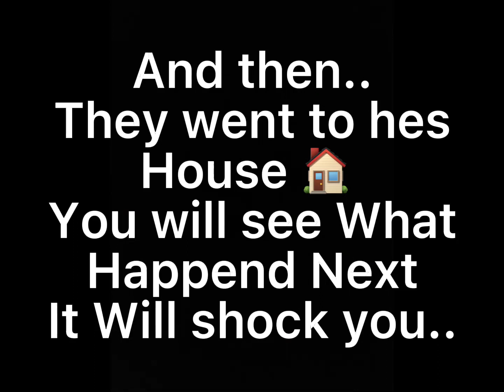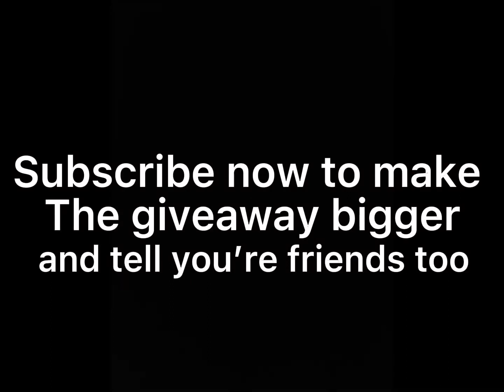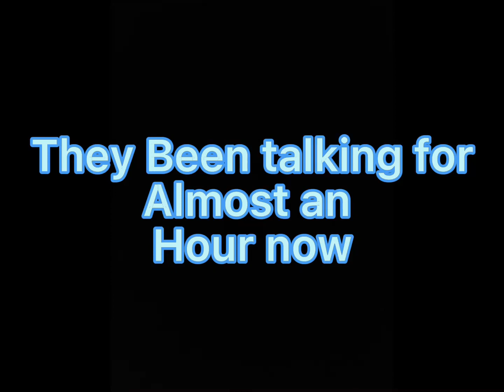BIGGEST CASINO SCAM IN GROWTOPIA! They went to his Home.. (Must Watch)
Ignore~ ❄️